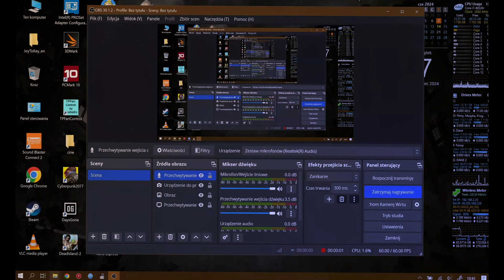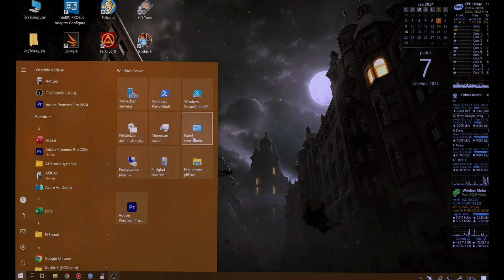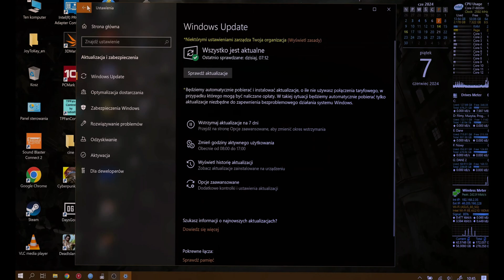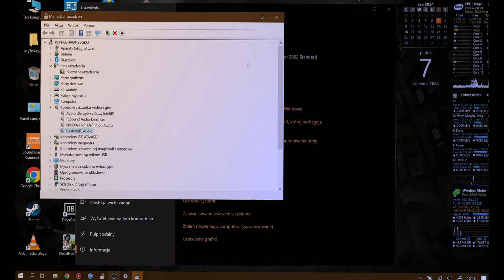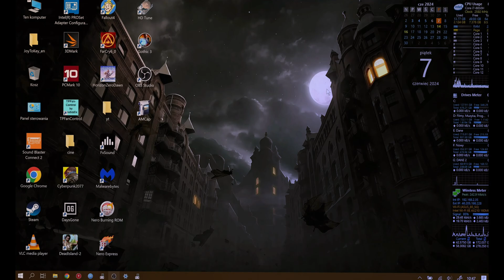Powrót do klasyki: Windows Server 2022 jako alternatywa dla Windows 10 i 11.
Cześć, dziś przedstawiam wam alternatywę na rynku oprogramowania PC, dla systemów Windows 10 i 11, system równie użyteczny, jak nie bardziej, a do tego pozbawiony wad konsumenckiej usługi Windows.